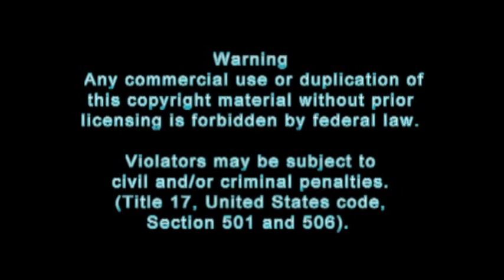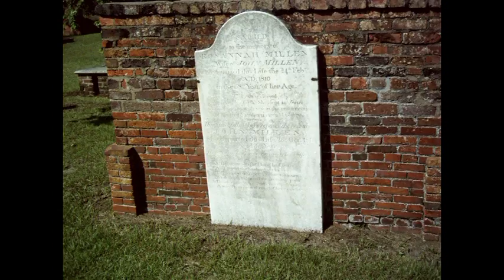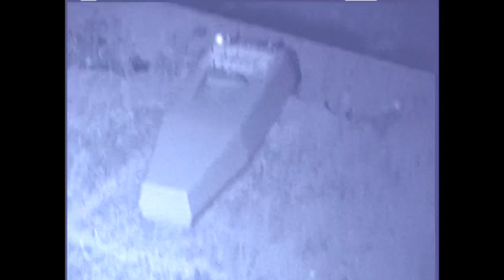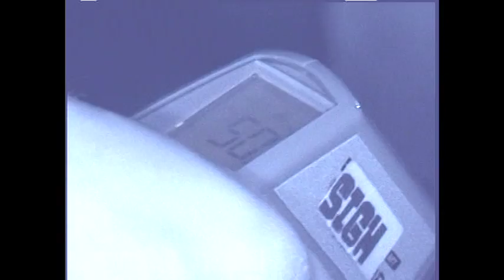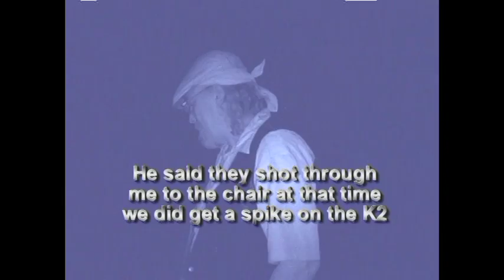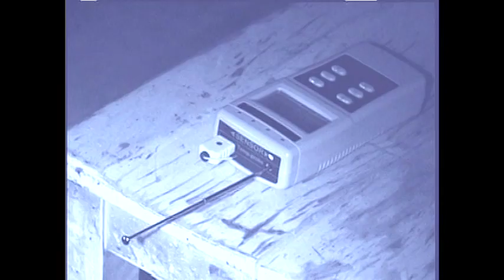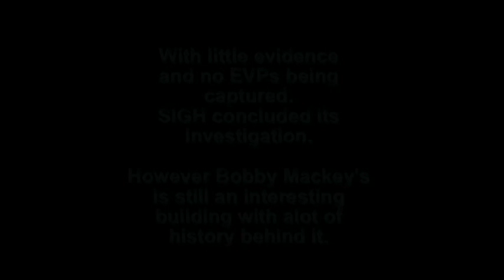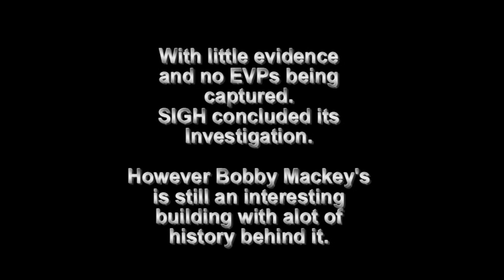Bobby Mackey's Full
SIGHS Lost Investigation Of Bobby Mackey's Music World